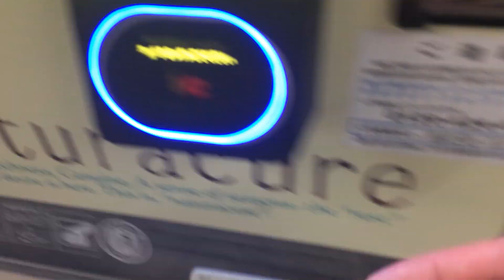Vending Machine in Japan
A vending machine in Japan. There are so many!